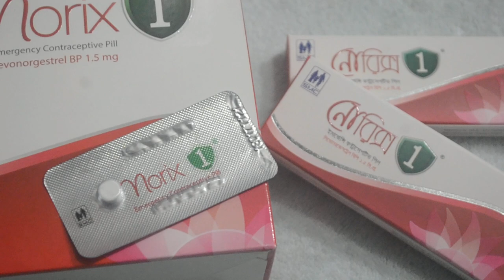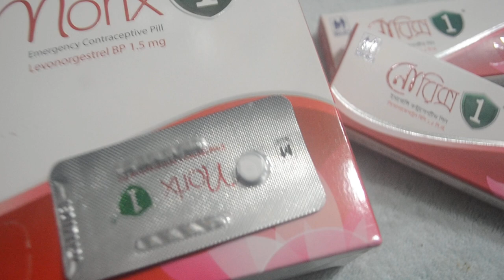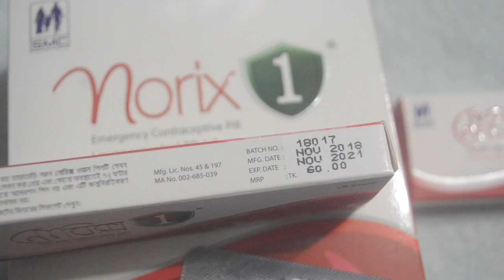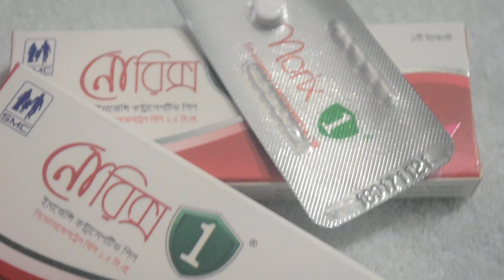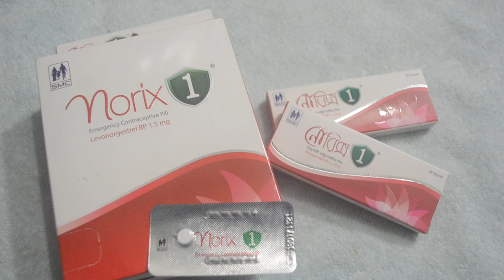Norix 1- Uses, Dosages & Side effects || ভুল করে মিলন করলে-১টি বড়িতেই সমাধান